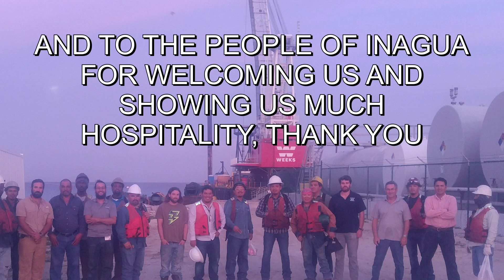Rogers Bahama clip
suitable for work and children